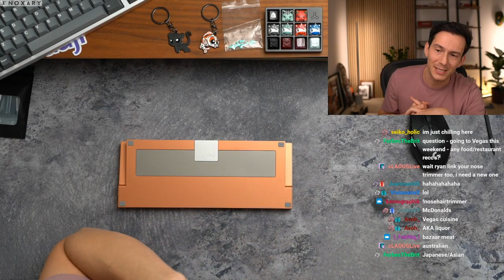MODULAR DESK I have the same burden on your shoulders